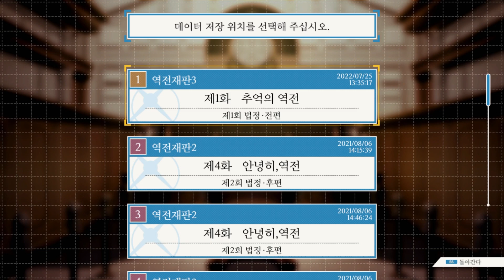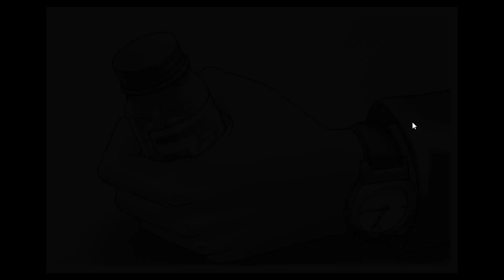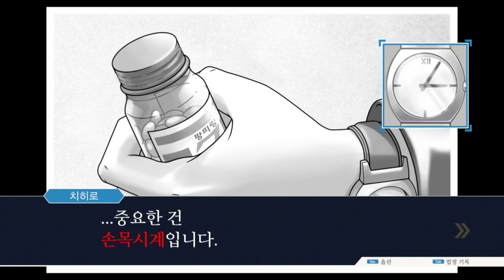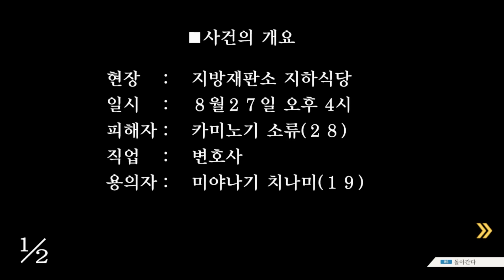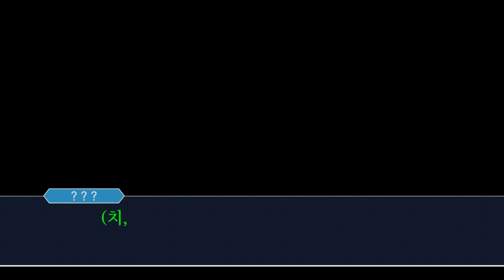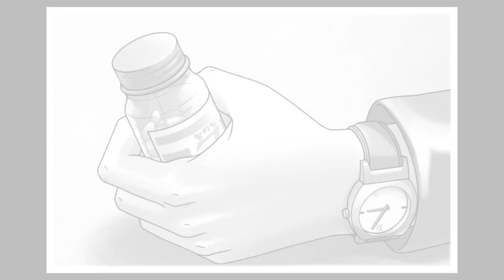역전재판3 1화 추억의 역전 (1인 다역 더빙)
게임 이름 : 역전재판 나루호도 셀렉션123 (Phoenix Wright: Ace Attorney Trilogy / 逆転裁判123 成歩堂セレクション)

장르 : 비주얼 노벨, 수사관, 코미디, 포인트 앤 클릭, 어드벤처, 추리

제작& 배급 : CAPCOM Co., Ltd.

게임 가격 : 32,000원

2001년 10월 제 1작을 발매한 이래, 전세계 누계 670만개 이상을 기록하는 「역전재판」시리즈 . 본작은 법정을 무대로 뜨거운 배틀이 펼쳐지는 어드벤쳐게임. 플레이어는 변호사 "나루호도 류이치"가 되어 억울한 죄를 추궁받는 의뢰인을 위해 재판에 도전한다. 시리즈의 원점이 되는 「역전재판 소생하는 역전」「역전재판 2」「역전재판 3」의 세작품 전14화를 그래픽을 파워업해 1개에 수록. 모든 이야기를 마지막까지 지켜볼 때 숨겨진 최후의 진실에 다다른다.